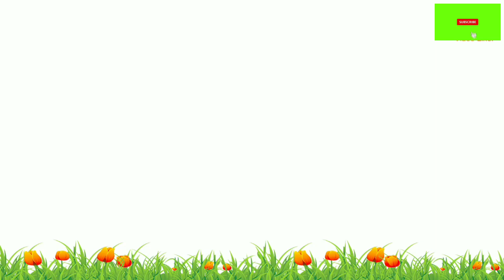ঊর্মি ও সাত্যকির একসাথে কিছু সুন্দর মুহূর্ত 💕💕💕 || Annwesha Hazra || Writwik Mukherjee